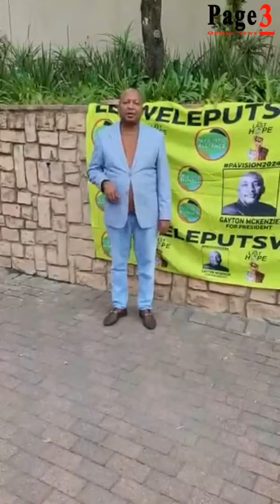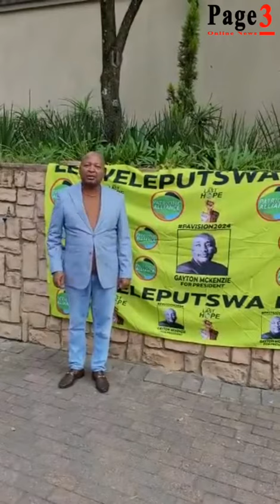Kenny Kunene sends a message to Solly Msimanga